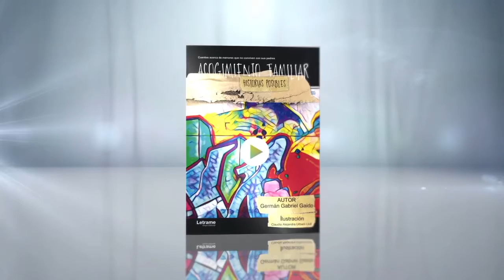Acogimiento Familiar: Historias posibles - Letrame Grupo Editorial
Diez cuentos terapéuticos que abordan sin rodeos la realidad del Acogimiento Familiar. Acompaña a nuestros diez protagonistas, cinco niños: Jove, Maqui, Dulto, Nico, Core; y cinco niñas: Amor, Reisy, Mudy, Quía y Posi por sus historias de vida. HISTORIAS cruzadas por la violencia de género, incoherencias educativas, diagnósticos de TDAH y ansiedad, sobrecargas de rol, adultización, diferencias generacionales, indefensión aprendida, preguntas sin respuestas sobre su situación…. Pero también VIDAS llenas de ilusiones, proyectos, creencias, deseos y verdades que les pueden ayudar a salir adelante, si reciben el apoyo aunque sea de una persona que crea en ellos.